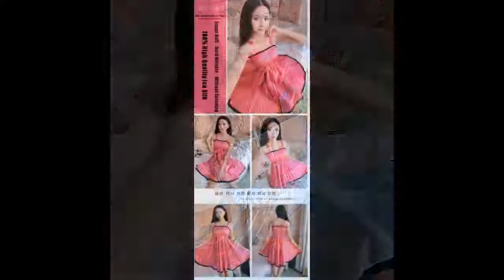Night Sleep Dress Nighties for Women Underwear Lingerie Sling Lace Embroidery V Neck Sexy